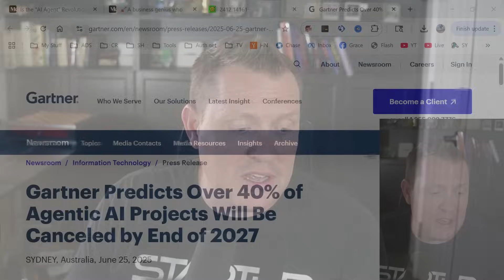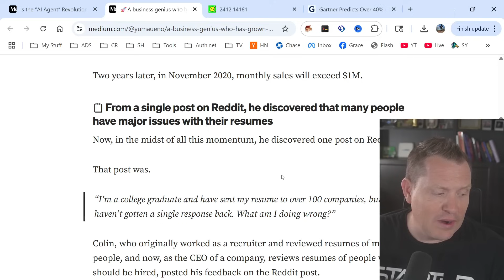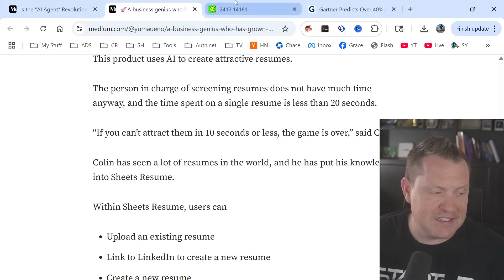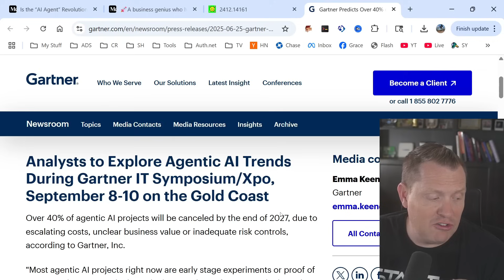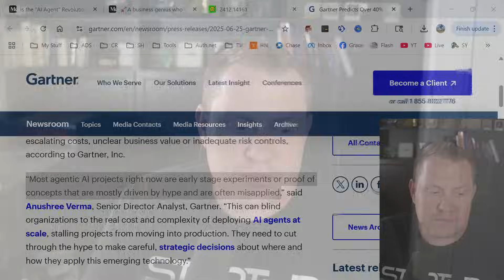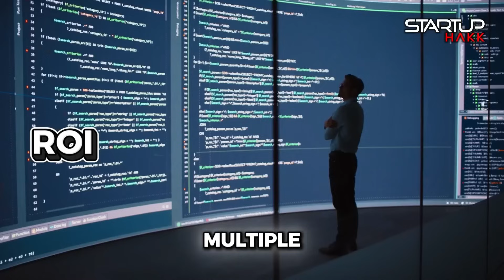NEW REPORT: Coming AI Crash - 91% Failure Rates and $600B in Wasted Investment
Chapters:
0:00 - Introduction
1:15 - The AI Reality Check
3:40 - The AI Failure Rate Exposed
5:50 - The Agent Washing Problem
6:50 - The $600 Billion Revenue Gap
17:00 - Conclusion & Call to Action

Carnegie Mellon researchers tested AI agents on 175 realistic workplace tasks and the results were absolutely devastating across every single model.
OpenAI's GPT-4o, the model everyone's been hyping as the future of work, managed to fail a staggering 91.4% of basic office tasks.
Amazon's Nova-Pro-v1 achieved the most spectacular failure rate of 98.3% - essentially making it worse than random chance on most problems.
Meta's Llama-3.1-405b crashed and burned with a 92.6% failure rate, proving that bigger models don't automatically mean better performance.
Even Google's best-performing Gemini 2.5 Pro, which led the pack, still failed 70% of tasks that any competent human worker could handle.
These weren't trick questions or edge cases - we're talking about responding to colleagues, basic web browsing, and simple coding tasks.
Gartner estimates that out of thousands of companies claiming to offer "AI agents," only about 130 are actually real - the rest is pure marketing fluff.
Companies are frantically rebranding existing automation, chatbots, and RPA tools as "AI agents" to ride the current hype wave.
Apple is facing a class action lawsuit over their "Intelligence" feature that promised AI capabilities but delivered disappointment instead.
Investment firm Delphia got slapped with a $225,000 SEC fine for their completely fake "AI financial analyst" that was just marketing smoke and mirrors.
This mirrors the dot-com madness of 1999 when every company slapped ".com" on their name without changing their actual business.
The pattern is identical to what I witnessed during the blockchain craze - lots of buzzwords, minimal substance, maximum investor confusion.

A new report from Carnegie Mellon reveals surprisingly high failure rates for popular AI agents in real workplace tasks. GPT-4.0 failed 91% of the time! This news should make executives betting on AI agents pay close attention to the reality of AI development and AI tools.